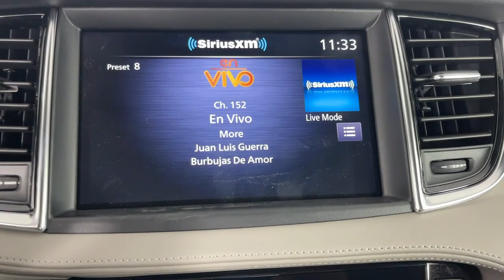2023 INFINITI QX50 LUXE CA Monrovia, Pasadena, Los Angeles, Montebello, Azusa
New 2023 INFINITI QX50 LUXE available at Sierra Infiniti of Monrovia located in 821 E Central Ave, Monrovia, CA, 91016. Servicing the Monrovia, Pasadena, Los Angeles, Montebello, Azusa area.

Picture yourself in the  2023  INFINITI QX50. Here's a spacious and luxurious QX50. This premium SUV wows and delights with a serenely quiet, exquisitely appointed cabin, driver-assist safety features, and smooth, powerful performance.  These are just some of the great options this vehicle comes with: Heated Driver Seat, Keyless Entry, Moonroof, Back-Up Camera, Satellite Radio, Power Passenger Seat, Power Liftgate, Heated Mirrors, Dual Zone A/C, Power Driver Seat. Feel relaxed and inspired in this richly appointed QX50. Treat yourself to a test drive today. Our staff will toss you the keys and give you an outstanding customer experience.

Additional Comments